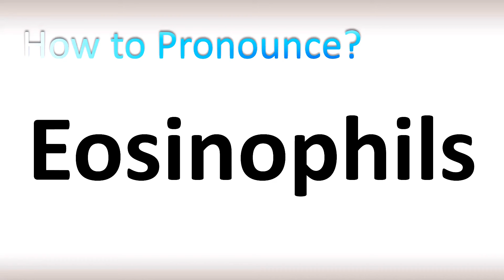How to Pronounce Eosinophils (Correctly!)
Welcome! Here you will hear How to Pronounce Eosinophils (Correctly!) i.e. the “correct” pronunciation.

You can skip the intro through the time stamps below:
00:00 - Pronunciation Intro
00:15 - How to Pronounce Eosinophils (Correctly!)